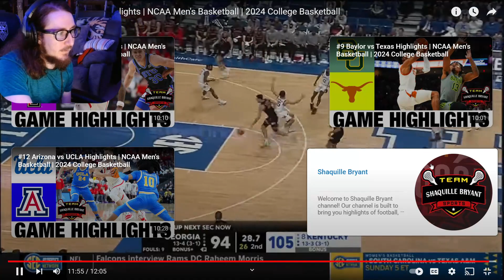BIG Z IS LIKE THAT! - #8 Kentucky vs Georgia College Basketball Highlights - Reaction